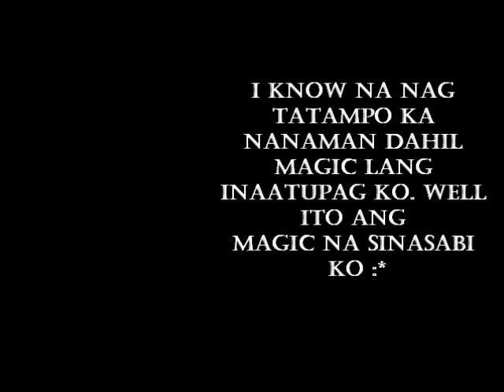Summer Love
This is a video i gave to my girlfriend because its our monthsary. I love you so much baby :*